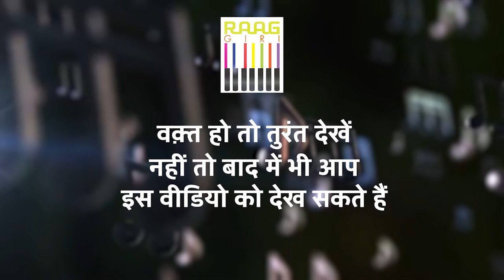Exclusive Interview: Candid Conversation with Playback Singer Manjari | Part 02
Delve deeper into the world of music with Part 02 of our exclusive interview with Playback Singer Manjari. Join us for a candid conversation as she shares more insights into her journey, experiences, and the intricacies of the music industry. Get ready for more revelations and behind-the-scenes anecdotes! 🎤